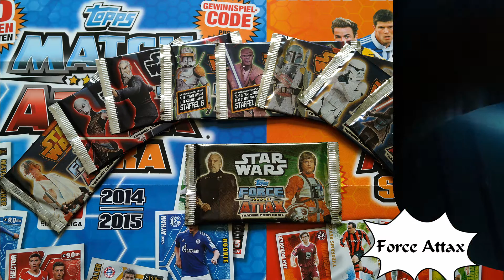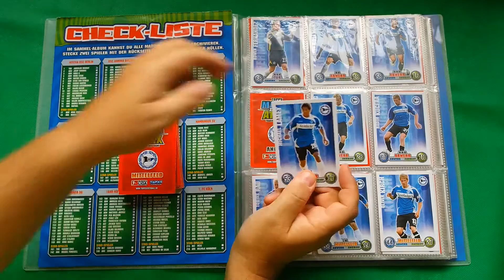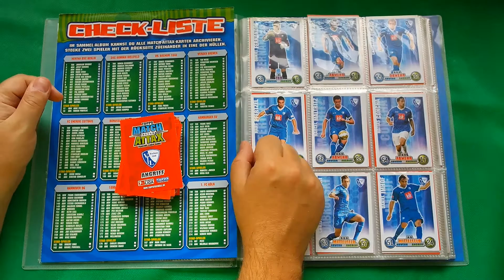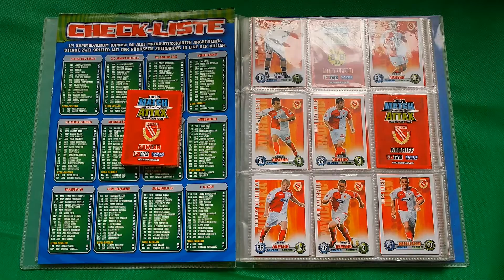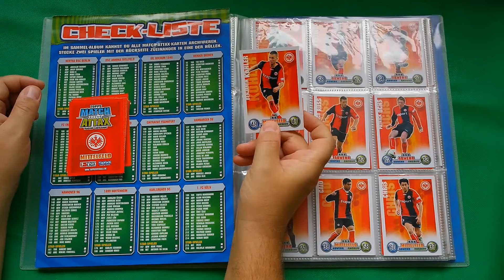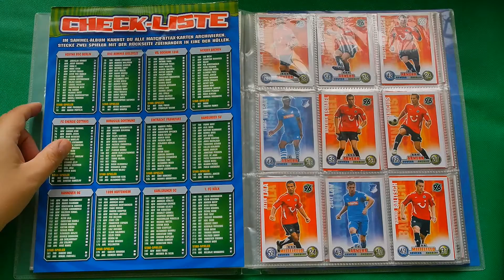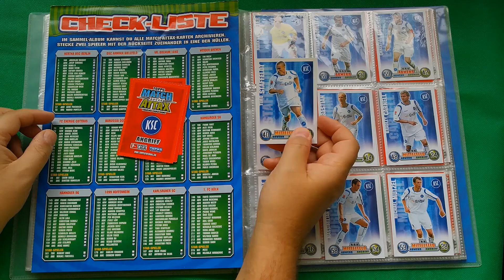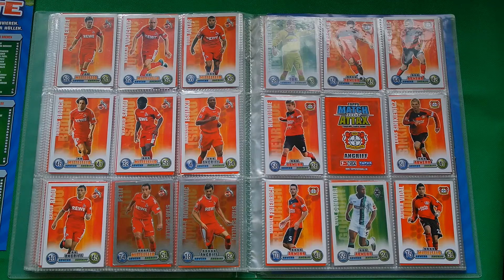Match Attax 2008/09 Sammelmappen Update #7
7. Special Day mit dem Fussball Bundesliga Sammelmappen Update Nr.7 der Match Attax Saison 2008/09 aus dem Hause Topps